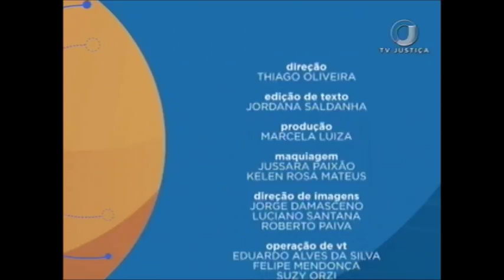Saber Direito Aula - Relativização da Segurança Jurídica - Aula 4 (20/07/17)